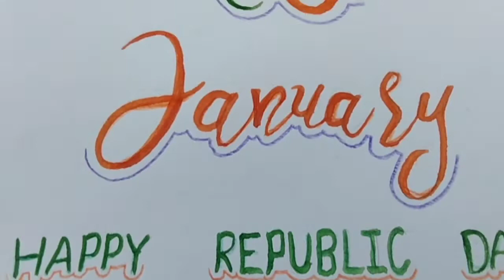26 January drawing // republic day special drawing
26 January drawing
Happy republic day
2022